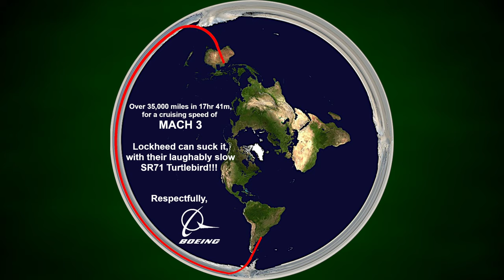Flat Earth Makes Aviation History!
PSA Segment at 0:51 (In all seriousness)

I rescued these tiny kittens from a junk pile after hearing them crying very loudly, and observing that the mother did not return after many hours. I have not had any luck with getting them care from the local shelters, but I am making sure they are warm and well fed. Even made some kitten friendly food for them based on suggestions by vets I happen to know. As I currently lack the funds for an emergency vet visit, any donations to help me with the needed vet visit and fostering them until I can find them a decent home would be much appreciated.